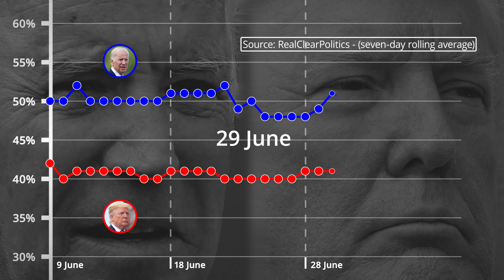US election: Biden lead over Trump cut to six points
A look at the seven-day rolling average of the approval rating of US Presidential candidates Joe Biden and Donald Trump, courtesy of RealClearPolitics.

Democratic Party presidential candidate Joe Biden has proposed sweeping new uses of the state’s regulatory and spending power to bolster US manufacturing and technology firms.

The election is due to take place on November 3